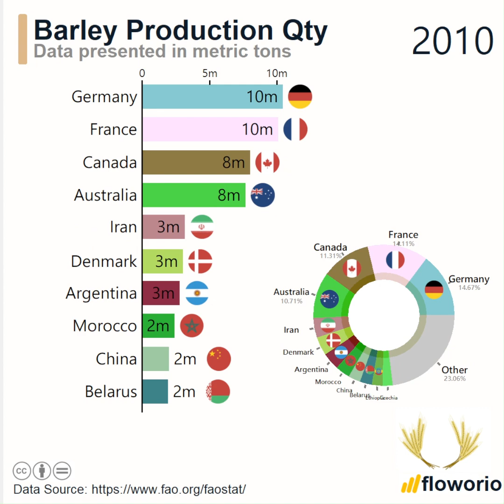Barley Explained 🌾 From Ancient Grain to Modern Powerhouse 🚜📈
Barley is one of the world’s most important grains, yet few people truly understand its impact. In this video, we uncover how barley production evolved and why it remains essential today.

You’ll learn what barley is used for, how modern barley farming works, and how industry standards have changed from traditional methods to advanced, sustainable practices. We also explore barley’s role in food, animal feed, and malting for beer and spirits, explained in clear, practical terms.

Whether you’re interested in agriculture, food systems, or crop production, this video gives you a complete, expert-level understanding of barley—its history, its value, and its future in global farming.